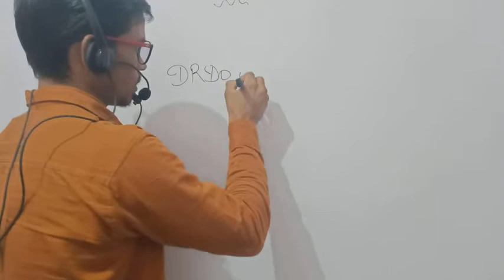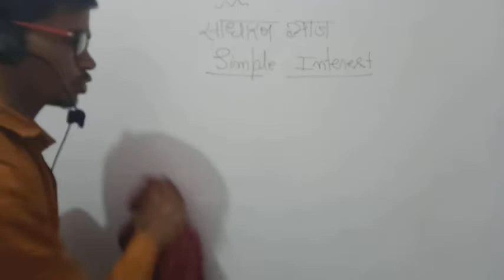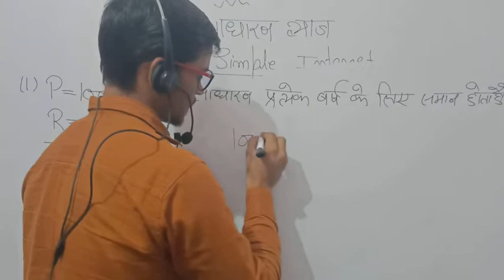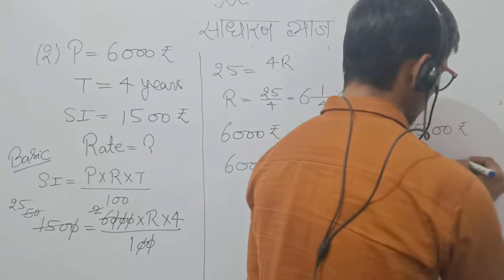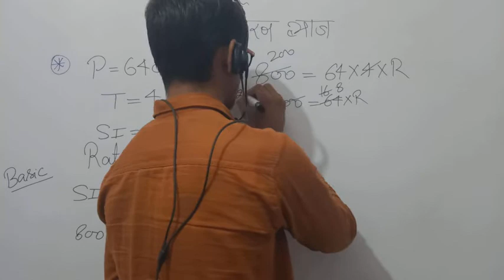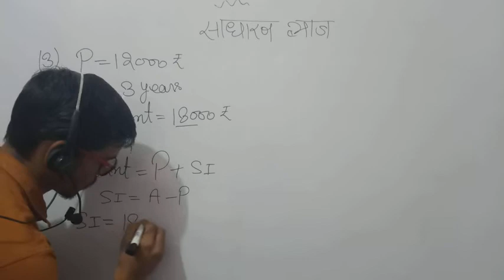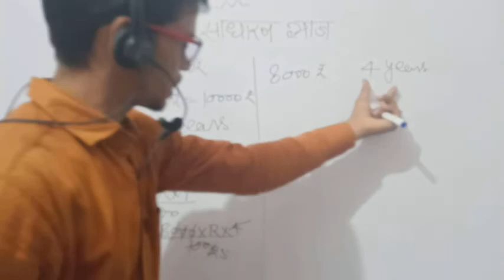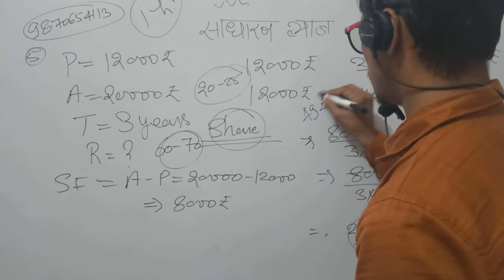🤓Simple Interest साधारण ब्याज Part-01/DRDO MTS Maths Class//DRDO MTS Railway NTPC Group D SSC MTS GD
Thanks for support and keep watching